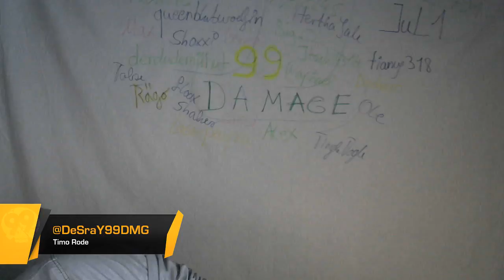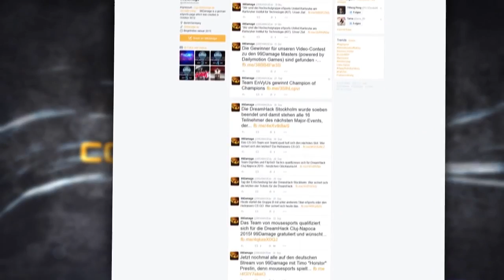Mysterious Monkeys vs. Team LeiSuRe - 99Damage Liga Saison #6 Division 2.1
Mysterious Monkeys vs. Team LeiSuRe - 99Damage Liga Saison #6 Division 2.1 -- Watch live